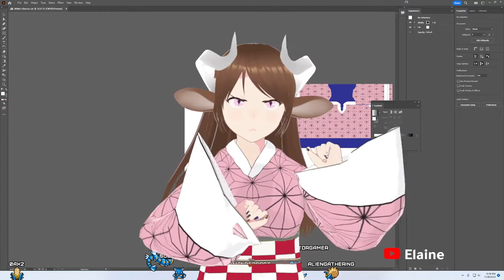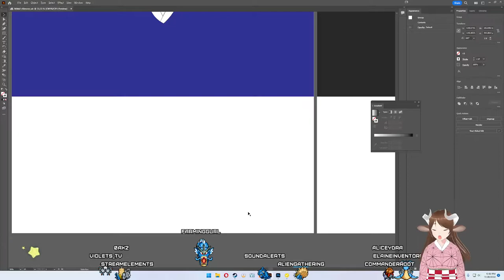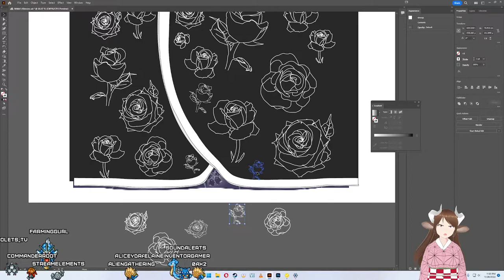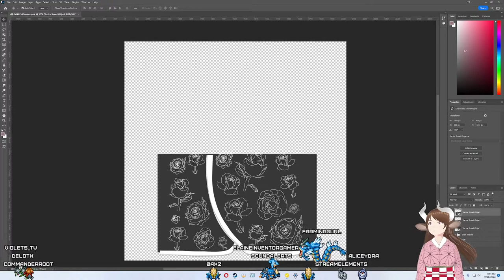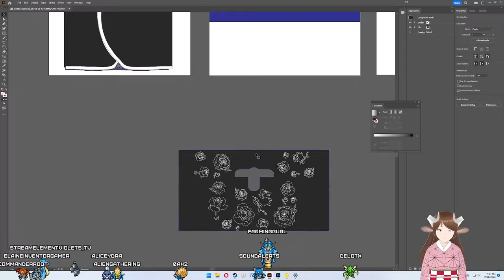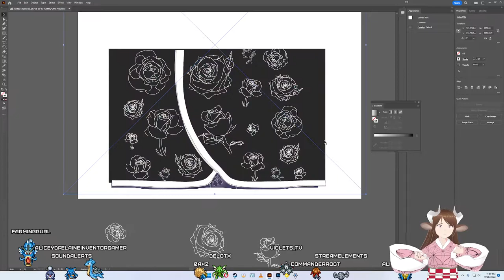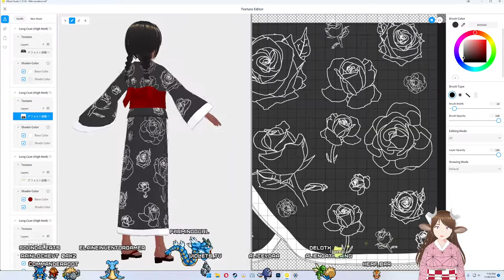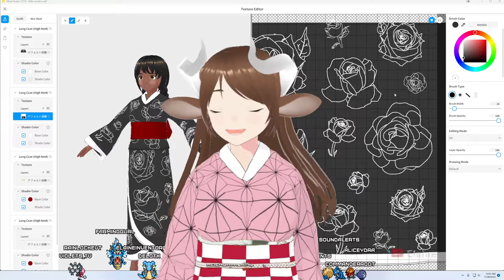Finishing Mikki's Kimono Part 2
Hello everyone,
So now that the top is done, we need to finish the bottom part as well. This will be a lot easier than the top because it's already created and wasn't deleted in the great purge.

Project Summary:
We are making a kimono for my friend, Mikki. She wants to be a vtuber and try streaming. She's wonderful and this will be my first commission.

About me:
I'm a Minotaur girl. RAWR XD. So being trans and looking the way I do now really bums me out so I thought I'd try being a V-Tuber so I don't have to look at myself. Then I can actually edit my youtube videos and try to go for a better quality. I'm not going to be editing these down, because I want this to show how a creator actually works and how much time I put in to this.

Here are my links to what I'm using to make this video. It doesn't cost you anything and I get paid for referring you to this product.

Adobe Illustrator
Adobe Photoshop

Hardware:
Shure SM7B Microphone
TC-Helicon GO XLR Broadcast Production Studio Mixer
Neewer NW-35 Metal Suspension Boom Scissor Arm Stand
aokeo Professional Microphone Pop Filter
Logitech Brio 4K Webcam